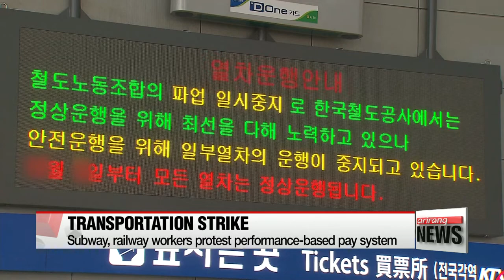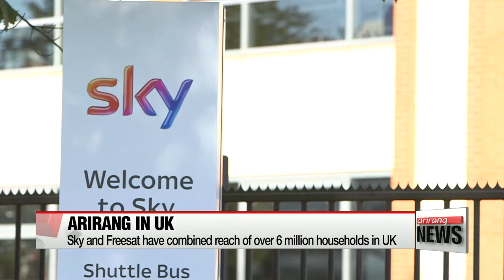ARIRANG NEWS BREAK 16:00 President Park holds summit with Dutch PM Rutte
President Park holds summit with Dutch PM Rutte
Clinton bests Trump in first presidential debate: poll
Chinese firm blacklisted by U.S. for assisting N. Korea's nuclear development
Korea's subway, railway workers strike against performance-based pay
Arirang TV begins broadcasting on UK satellite networks